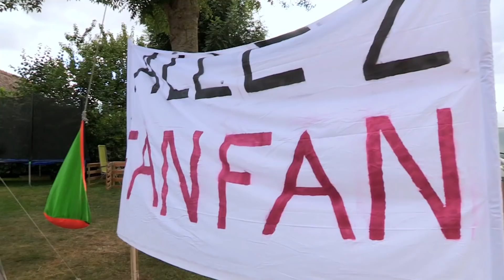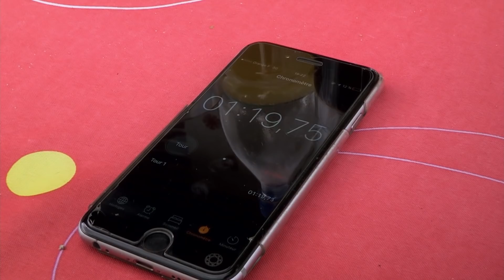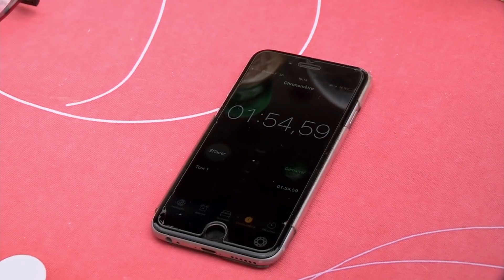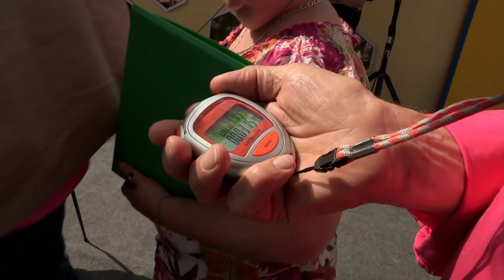Le plus gros mangeur de livarot, c'est lui !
François, 35 ans est maçon dans le BTP, mais surtout connu pour être le plus gros mangeur de livarot